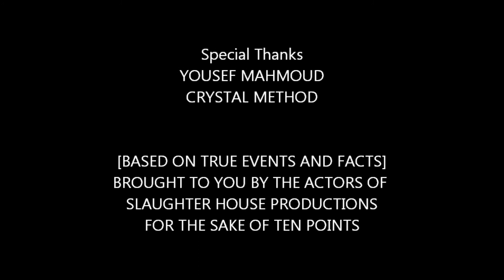The Pine (Short Film)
One day in our school, we were informed by our English teacher about making an assignment for the sake of 10 extra points as credit for our grade. She said it had to do with Literature, and since 'drama' is a part of literature, we took advantage of our film making experience and set out to make a short film for her. This took us 3 hours to film and 7 hours to edit. No scripts, just a few ideas based on an actual life experience one of us had.

In this short, we focus on a teen named Jacob walking home from school, where he unusually finds an odd shaped pine cone in the middle of the street. As he checks it out and all, somehow it lead him to its home where the mother load of pine cones existed. Unfortunately, some paranormal existence existed in that forest and sooner or later he realized those pine cones were all organised in what appeared to be a colony. They have accepted him as their leader, however some did not approve and unleashed a horrifying presence to chase him. And so he was being haunted by them, being driven out.

Though this is a corney yet hilarious plot, it comes with more than one version, but you decide which one you prefer. |Spoiler Warning| I'm now referring about the end: Jacob either saw his fate within the pine cone at the beginning, or he saw a preserved memory to which has happened long ago. There are other versions you can count on, and so you'll take over from there.

The Major point of this short film was to give out Laughter and Suspiciousness through out the plot. And of course gain extra credit from our Teacher to add on our grades.

The Soundtrack in this film is composed by Hans Zimmer and James Newton Howard which is copyrighted by WMC, and was made for the movie 'The Dark Knight', therefore we own none of this material and use it for entertaining purpose only. We disclaim the audio out of topic, it is not ours and was not made by us either.